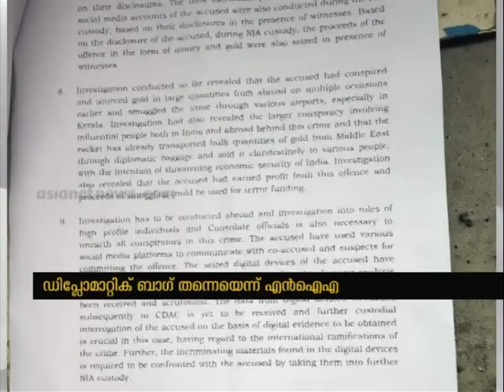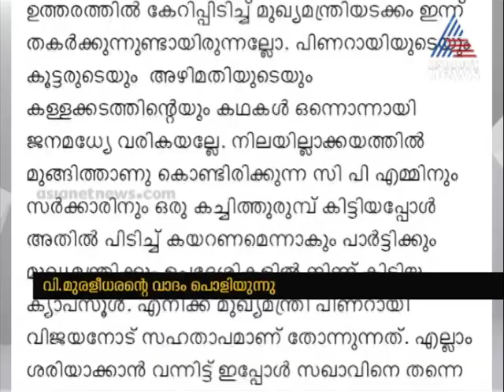വി.മുരളീധരന്റെ മൊഴി അന്വേഷണ ഏജൻസികൾ രേഖപ്പെടുത്തുമോ? | V Muraleedharan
NIA says gold smuggling done in diplomatic baggage